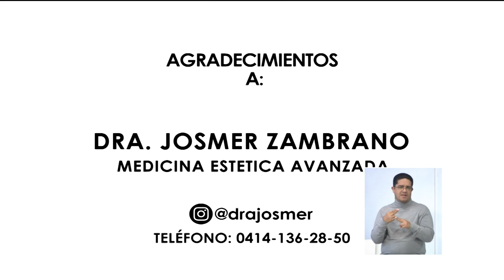Cirugía de reemplazo articular: ¿qué pacientes son candidatos? 3